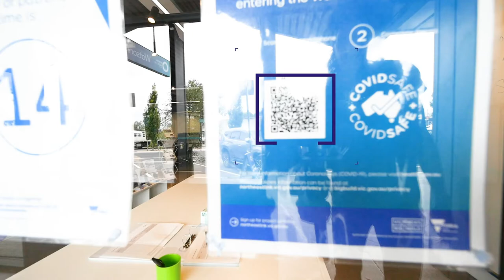Watsonia Info Hub tour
Since reopening in January, our Watsonia Hub has marked its 500th visitor!

The Info Hub is staffed by Adrian and Bill who do an amazing job engaging with members of the community who want to learn more about the North East LinkProject.

Watsonia Hub is open Monday-Friday, 10am-5pm and is located at17 Watsonia Road, Watsonia.